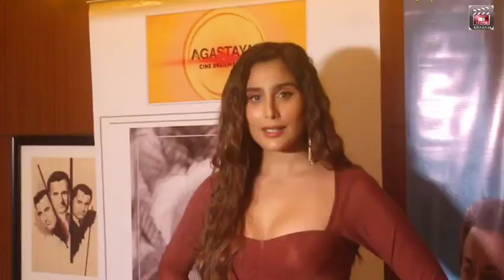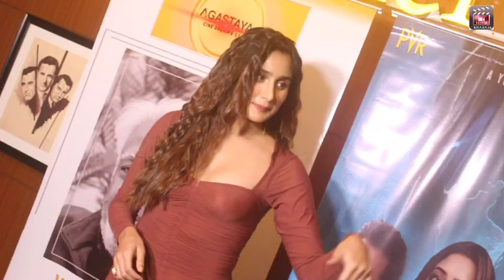Movie Premiere of Yogesh Verma’s debut directorial film A Winter Tale At Shimla